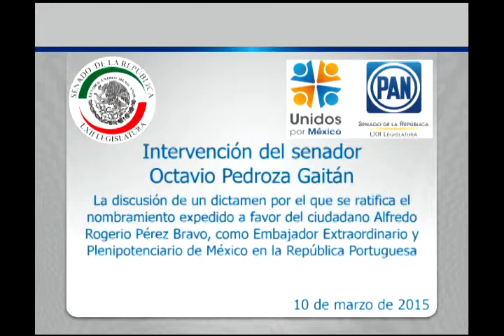Sen. Octavio Pedroza, participó en discusión de las comisiones de Relaciones Exteriores 100315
México, D.F., 10 de marzo de 2015.- Intervención del senador Octavio Pedroza Gaitán, al participar en la discusión de un dictamen de las comisiones unidas de Relaciones Exteriores y de Relaciones Exteriores Europa, por el que se ratifica el nombramiento expedido a favor del ciudadano Alfredo Rogerio Pérez Bravo, como Embajador Extraordinario y Plenipotenciario de México en la República Portuguesa.